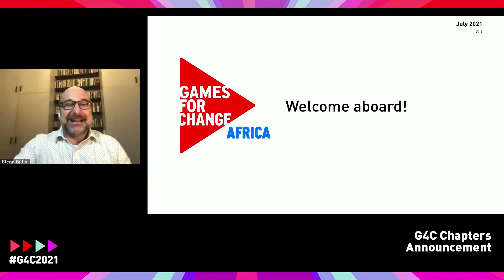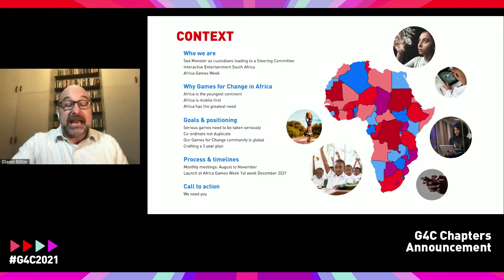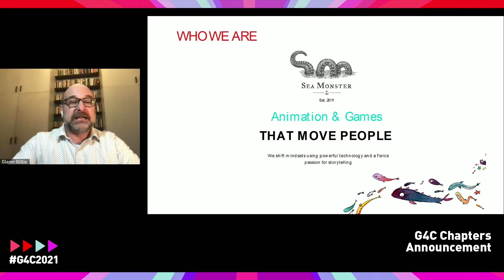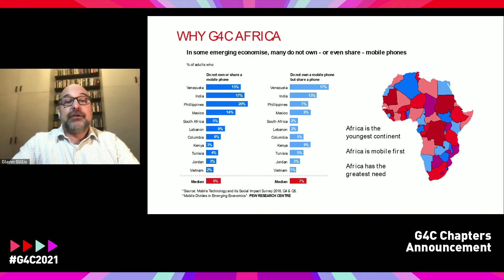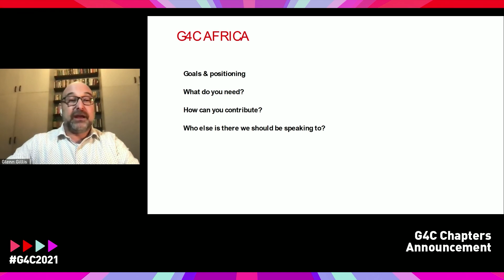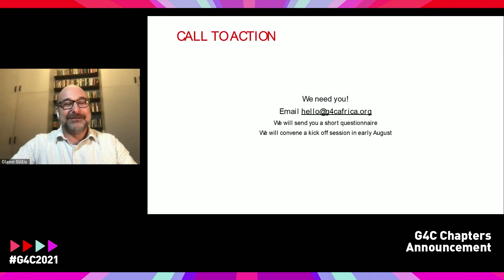G4C Chapters: Announcing the Launch of G4C Africa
Tune in to see an exciting G4C Chapters Announcement!